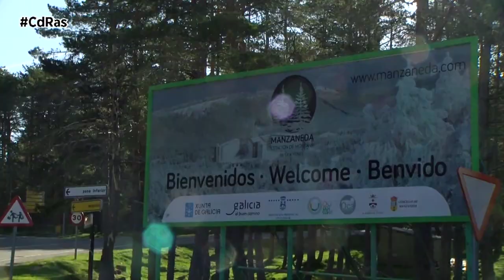I RAID ADVENTURE MANZANEDA 2022 | By CdRas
En 2021 debutaban por vez primera en el motociclismo gallego aficionado, las experiencias mototurísticas. Una nueva disciplina ligada a la navegación y a la aventura promovida por Adventure Galicia y la Liga Galega da Moto de Campo que año tras año no para de reinventarse.
El primer round de esta nueva modalidad nos hacía viajar a la provincia de A Coruña y a O Val de Narón. Un rallye al que de nuevo acudían una gran cantidad de riders llegados desde todos los puntos de la Península Ibérica, con presencia incluso de pilotos insulares llegados desde Canarias.

Esta segunda experiencia del mototurismo de navegación,ya en la provincia de Ourense ,el  I Raid Navegación Manzaneda ha sido solo apta para valientes ya que su planteamiento técnico y deportivo fué completamente diferente a lo visto en Narón. Los 325 kilómetros por los que transcurrió el rallye raid estaban   plagados de espectaculares zonas en los que los más de 100 participantes ponían  a prueba sus facultades .

El centro neurálgico y logístico de la prueba tenía el epicentro en las multidisciplinares instalaciones de la propia estación invernal de Manzaneda discurriendo los tramos  por los parajes más turísticos y de algún modo a veces desconocidos de los términos de San Xoán do Río,Puebla de Trives,Castro Caldelas,Montederramo,Chandrexa,A Teixeira y Manzaneda, en definitiva una gran puesta de largo al turismo de la provincia Ourensana.

Las ganas de aventura que tenían  todos los pilotos acumuladas después de éstos dos años raros de pandemia hace que entre  la lista de inscritos estuvieran pilotos habituales del Dakar como el Monfortino Eduardo Iglesias o Manuel García .

Debemos recordar que en este tipo de pruebas lo más importante no es ni la crono, ni tampoco las clasificaciones. Lo primordial es no perderse y cruzar la línea de meta sin presión, habiendo disfrutado de una aventura digna para el recuerdo ya sea a lomos de motos clásicas, actuales, maxi trail, quads o con la ayuda de road book o GPS. A pesar de lo complicado del recorrido y de lo difícil que lo ponga el aspecto meteorológico  para la mayor parte de los pilotos el objetivo es terminar .

En la jornada del sábado los pilotos más experimentados fueron los que más destreza mostraron en los 220 km de recorrido , destacando a Jesus Silva que se llevó el primer puesto en la categoría Dakar. El segundo puesto lo ocupó Iván Merichal y el tercero, Pablo Pillado. Los dos primeros aprovechan  estas pruebas para ponerse a punto y lograr las mejores garantías para afrontar el Dakar 2023. En la categoría Dakar Classics, volvió a reinar Marco Montes. Ya en la categoría Adventure, donde la navegación no es tan complicada, los ganadores fueron Samuel Mosquera en moto, Fran Beiro en Maxi Trail, Santos Enrique en Clásicas y Delio Valle en Veteranos.

En la segunda etapa , la jornada del domingo con 140 km se ha impuesto Ivan Merichal demostrando que en  la navegación por rumbos y la búsqueda de waitpoints es el rey esta temporada.
En el resto de las categorías los vencedores absolutos de la prueba teniendo en cuenta la suma de las dos etapas fueron Juan Betetos en Adventure moto, Carlos Muiños en Veteranos, Juan Jose Lombardero de Maxi Trail, Hector Lopez en clásicas, Brais Yañez en Dakar clásicas y Juan Pablo Cividanes en Maxitrail.
La próxima prueba se celebrará en A Estrada los días 16 ,17,18 y 19 de junio.